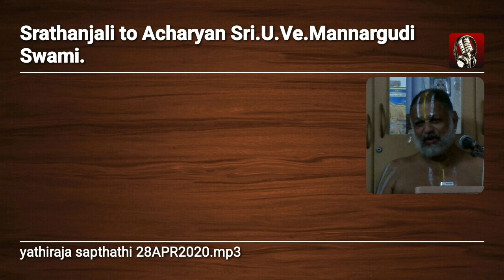sri Sri Bhagavath Ramanuja Jayanthi - Lecture by Vaikundavasi Sri U.Ve.Mannargudi Rajagopalachar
Lecture reshared as Tribute to Swami